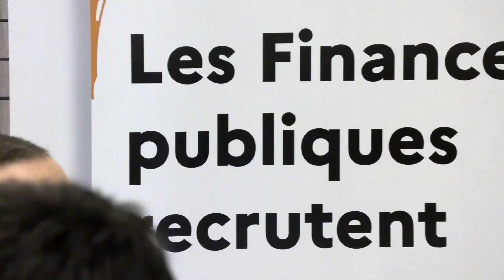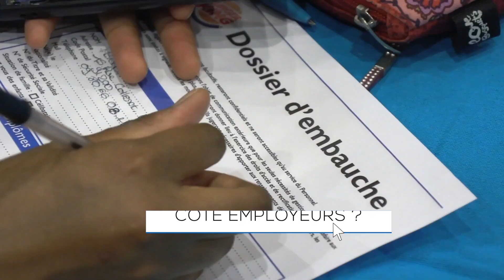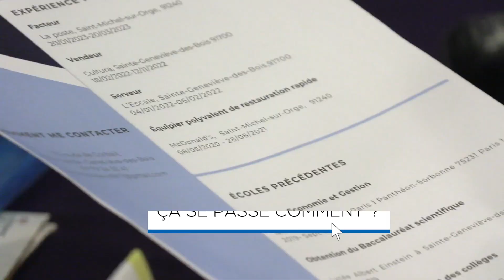Campus Jeunes 2023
L'édition 2023 du Campus Jeunes s'est déroulé le 19 avril à la salle Gérard Philipe à Sainte-Geneviève-des-Bois. Le Campus Jeunes est organisé par le pôle DEFI de Cœur d'Essonne Agglomération. Il est destiné à des jeunes âgés de 16 à 30 ans afin qu'ils puissent rencontrer des partenaires de l'emploi et de la formation et des entreprises du territoire, trouver un emploi, un contrat d'apprentissage, de l'information sur une orientation, une formation...